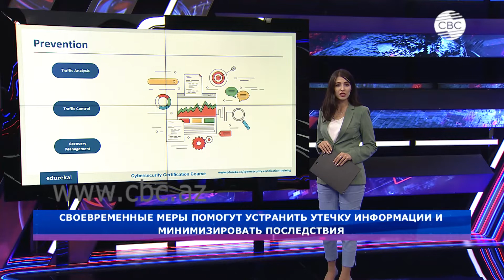Эксперты: Своевременные меры помогут устранить утечку информации и минимизировать ее последствия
В современном мире бурно развиваются технологии обработки, хранения и передачи информации. Применение информационных технологий требует повышенного внимания к вопросам информационной безопасности. Уничтожение информационных ресурсов, их недоступность или несанкционированное использование вследствие нарушений правил информационной безопасности вызывают серьезные проблемы у граждан, социальных групп, компаний и государств. В этой теме разбиралась моя коллега Эльнара Алиева.